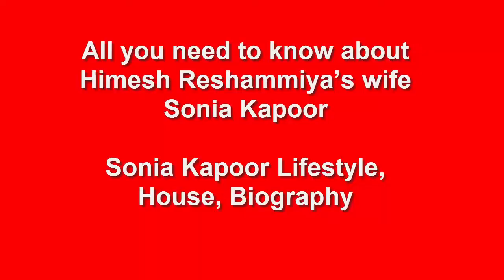Sonia Kapoor (Himesh Reshammiya's Wife) Lifestyle, Income,House, Biography, Family, Net Worth & More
Himesh Reshammiya Secretly Married Second Time To Long Time Girlfriend & Actor Sonia Kapoor

After Sonam Kapoor and Neha Dhupia, tinsel town heard the wedding bells of singer-actor Himesh Reshammiya on Friday. The singer tied the knot with longtime girlfriend Sonia Kapoor in a private ceremony at his residence in the presence of close friends and family. His son from his first marriage, Swaym, also attended the ceremony.

The photos from the wedding were shared by the “Viraaniya” singer on his Facebook account with the caption, “Togetherness is bliss!” The beautiful clicks of the newlyweds have them looking much in love with each other. If reports are to be believed Himesh and Sonia have been together for over ten years now. It was in June 2017 that Himesh got officially divorced from Komal, his first wife of 22 years.
Sharing the news of his wedding, Himesh told Mid-Day on Friday, “The marriage ceremony will be held at my home tonight. We plan to throw a party for our friends in the film fraternity later. Since tonight offers an auspicious mahurat, we decided to go ahead. It was a last-minute plan. The lagna time is 1.30 am. Considering the odd mahurat time, we haven’t invited any of our friends to the ceremony.
In a statement, Himesh spoke about his former wife and said, “Sometimes in life, mutual respect becomes the most important and giving due respect to our relationship, Komal and I have amicably decided to part ways. There is no problem whatsoever with this decision among us and our family as every member respects it. Yet, Komal is and will always remain a part of our family and I will always be a part of her family.”

Also, Komal refuted the rumours Sonia being the reason of the divorce as she said in a statement, “There are compatibility issues in our marriage but we respect each other immensely. Nobody else should be dragged into this matter and nobody else is responsible for this and the reason for our marriage not working is only and only compatibility. Sonia is not responsible for this at all and our son Swaym and our family loves Sonia just like a family member.”

Sonia Kapoor is a television actor who has done TV shows like Kaisa Ye Pyar Hai, Jugni Chali Jalandhar, Yes Boss and Remix.

Top 10 bollywood
bollywood gossip
bollywood news
top 10
entertainment news
bollywood latest updated